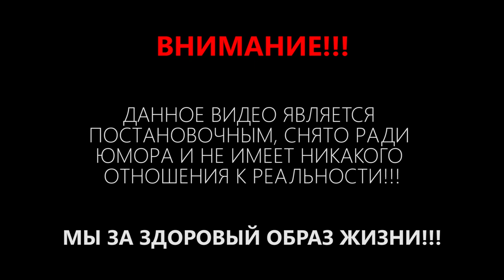DRIFT PARTY ЧИТА // 21 мая 2016